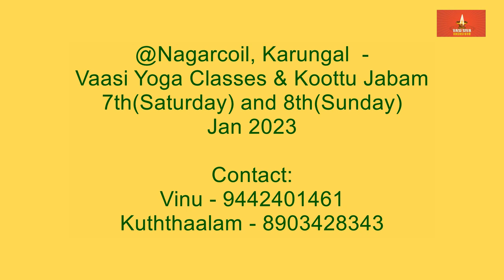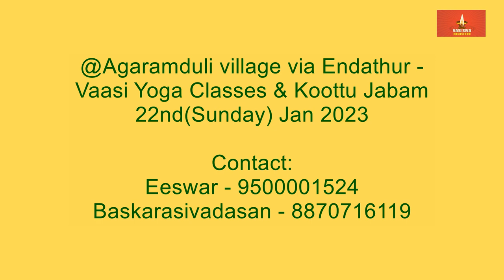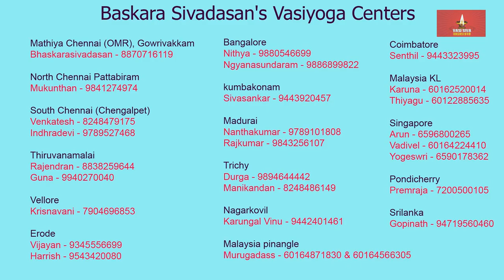Baskara sivadasan Ayya's Vasi Yogam Jan 2023 Classes Venue and Schedule Details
@Nagarcoil, Karungal  - Vaasi Yoga Classes & Koottu Jabam
7th(Saturday) and 8th(Sunday) Jan 2023
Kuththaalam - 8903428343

@Agaramduli village via Endathur - Vaasi Yoga Classes & Koottu Jabam
22nd(Sunday) Jan 2023
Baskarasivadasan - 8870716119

@Guduvanchery - Vaasi Yoga Classes & Koottu Jabam
No.A16 Villa sakunthala, sathyam homes
Asthinapuram, Pandur, Nellikupam Road,
Chennai - 603202
28th(Saturday) and 29th(Sunday) March
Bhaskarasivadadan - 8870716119